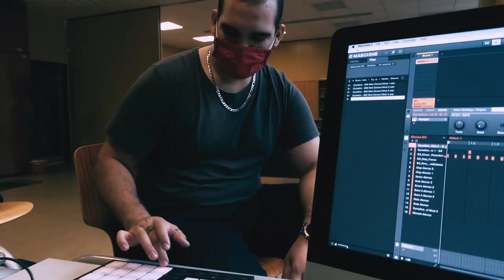Prio53 - Wir Sind Alle Eins ❌ HIPHOP GEGEN RASSISMUS ❌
Dieser Song wurde mit Kindern aus dem Haus der Jugend in Neuwiedenthal gemacht, im Rahmen eines HipHop Workshops unter der Leitung von Prio53. Gemeinsam haben wir an der Musik, den Texten und der Umsetzung gearbeit. Dabei rausgekommen ist ein wunderschöner Song mit einer wichtigen Message!

RAP
● Ahmet - Denis - Mahir - Caner - Anuj - Fynn - Jeremie - Sirac - Todor & Fiona

🎬 Video von Sleepy

WORKSHOP LEITUNG
● Mr. Schnabel - Rap
● Nala - Gesang & Atemtechnik
● Sleepwalker - Beatmaking, Recording, Mix & Master

❤️ VIELEN DANK an Gitta und das HDJ Team vor Ort ❤️

Möchtet ihr auch mal mit uns einen Song schreiben oder lernen wie man eigene Beats macht? Mehr Infos auf meine Webseite

MR. SCHNABEL

HAUS DER JUGEND NEUWIEDENTHAL
● Neumoorstück 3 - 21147 Hamburg - 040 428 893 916

Das Angebot im Haus der Jugend (HdJ) besteht aus: - wöchentlicher Disco - Sportangeboten / Tanzgruppe - Fahrradwerkstatt - Hausaufgabenhilfe - Computergruppe - Bewerbungen schreiben - Kunstaktionen - Veranstaltungen - Ferienangebote

und natürlich Musik hören, diskutieren, Billard spielen und und und ...

Das Haus der Jugend Neuwiedenthal ist eine Einrichtung des Bezirksamtes Harburg - Fachamt Jugend- und Familienhilfe - Kinder- und Jugendarbeit Süderelbe.